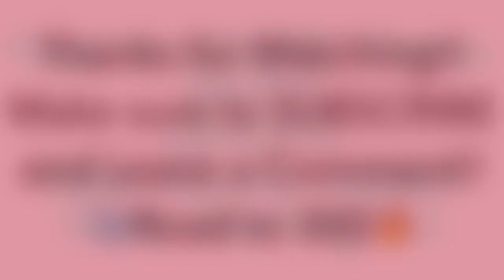NBA 2K19 Road to LEGEND: Career Sim (Season 2 Ep.1)! Lebron Traded me to the Worst Team in the NBA??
I have put myself into the 2019 NBA Draft to see what my Career would be like if I was to go Pro!! Everything is automated by the CPU except Gameplay where I control only my Player and try to become a Legend!! This will be a multiple Episode Series with 10 games every week (9 off-camera & 1 10 min Quarter game per video!!